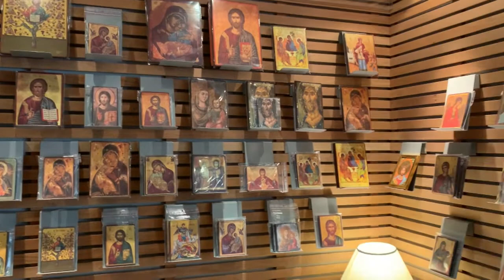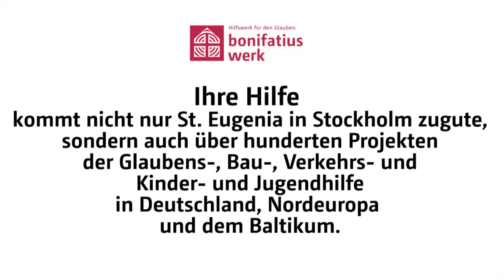St. Eugenia in Stockholm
Die Gemeinde St. Eugenia in Stockholm ist eine stets wachsende Gemeinde, für die das Kirchengebäude nicht mehr ausreicht, sodass ein Anbau nötig wird. Damit die verschiedenen Bildungsangebote weiterhin ermöglicht werden können und Glaube lebendig weitergetragen werden kann, unterstützen wir es exemplarisch mit unserer Diaspora-Aktion 2022